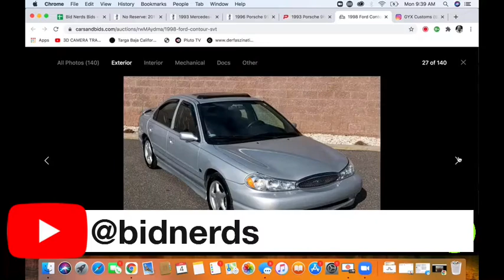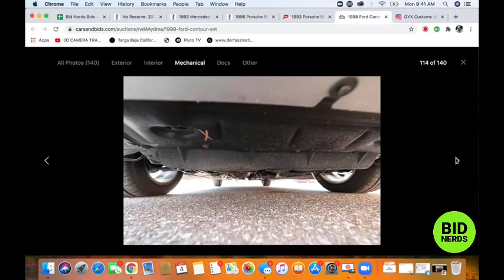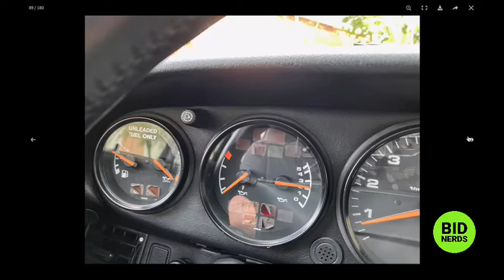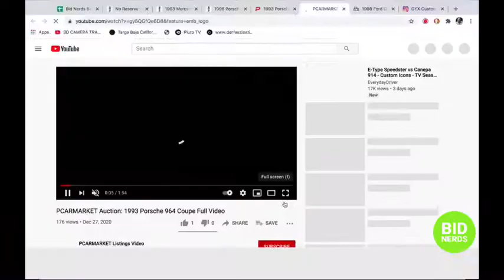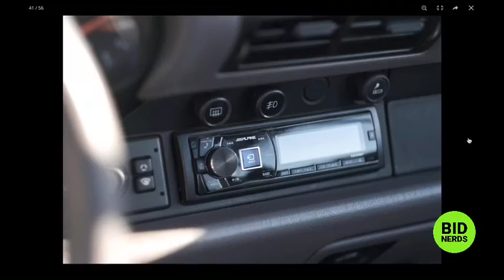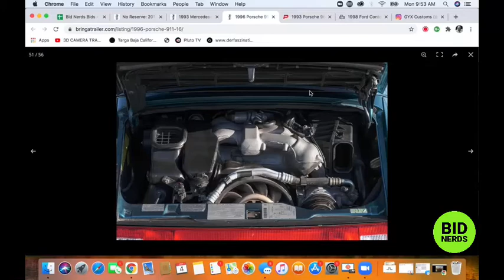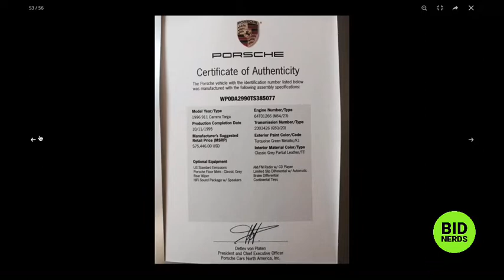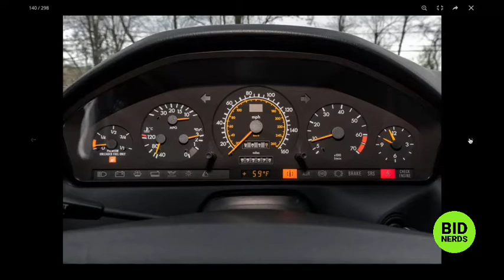1996 Porsche 911 Targa : What Would You Pay on Bring a Trailer?!?!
Nerd out on the most interesting cars on Cars & Bids and Bring a Trailer with the Bid Nerds. Hosts John Polnik and Michael Deeb take a closer look at their top five picks of the day on Cars & Bids and Bring a Trailer.

1998 Ford Contour SVT
1993 Porsche C2
1996 Porsche 911 Targa
2011 BMW 328xi M Sport Wagon
1993 Mercedes SL600 Renntech